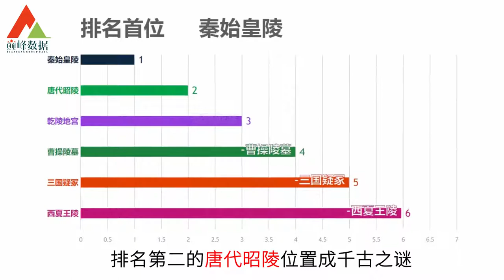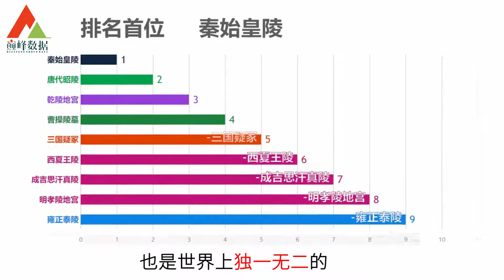十个疑云重重的帝王陵墓，第一已经发现却没人敢挖掘！